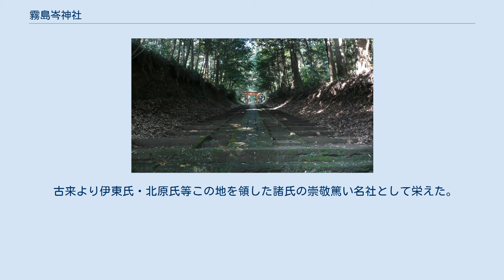霧島岑神社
霧島岑神社（きりしまみねじんじゃ）は、宮崎県小林市細野にある神社。
延喜式内社の論社であり、旧社格は県社。
 瓊々杵命、彦火々出見命、鸕鷀草葺不合命は皇室の祖先として日向三代と称せられ、木花咲耶姫命、豊玉姫命、玉依姫命はそれぞれの配偶神である。
 参道 創建年代は不詳で、６世紀中期頃とも伝えられるが、天孫降臨から日向三代に関わりの深い神社とされている。
 社伝によると、国史の初見である続日本後紀の承和４年（837年）８月１日条の「日向国子湯郡都濃神。妻神。宮埼郡江田神。諸県郡霧島岑神。並預官社（都農神社・都萬神社・江田神社・霧島岑神社を官社に預かる）」とし従五位上を授けられたと記載されている「霧島岑神」が当社であるといわれる。
 日本三代実録には、天安２年（858年）従四位下に叙せられている。
 また、延喜式神名帳記載の「日向国諸県郡霧嶋神社」を当社に比定する説がある（式内社論社）。
 当初は高千穂峰と火常峰（御鉢）の中間地点の「瀬多尾（せたお）（背門丘・瀬戸尾）（宮崎県西諸県郡高原町）」に鎮座していたので、瀬多尾権現とも称され、別当寺を瀬多尾寺と称したと伝わる。
 天慶・天暦の頃、性空上人が霧島岑神社に参籠の折り、山麓四方に夷守神社他四社を創建し、本社である霧島岑神社（別名、霧島山中央権現宮）を合せて霧島六社権現と称したという。
その神仏習合の時代には、参道途中の瀬多尾寺に大日如来が据えられ、霧島山中央六所(六社)権現（霧島岑神社）とも言われるようになった。
その後その名の通り、霧島六社権現の中心として信仰を集め、霧島信仰が隆盛期を迎える。
 天永３年（1112年）韓国岳噴火、仁安２年（1167年）大幡山噴火と相次いで神殿を焼失したが、その都度元の地に再建された。
文暦元年（1234年）には至近の火常峰（御鉢）が噴火し社殿は焼失、この高地に湧いていた天の井が渇水したことから末社の霧辺王子神社の辺に遷座され、その地を”新瀬戸尾”と称した。
 しかし、享保元年（1716年）に新燃岳が噴火し社殿が再び焼失、御神体は今坊権現に奉遷、次いで細野村岡原に遷座されたが”新瀬戸尾”の地は全く荒廃したので、享保１４年（1729年）、夷守岳（ひなもりだけ）中腹に社殿を再建、明治初頭まで鎮座された。
その地を未だに築地という。
 明治５年（1872年）に県社に列せられ、明治６年（1873年）に同じく霧島六社権現に数えられていた夷守神社を合祀した後、夷守神社跡地（現在地）に遷座し現在に至る。
 三国名勝図会には『霧島大権現宮』と六社の本宮であったことが記されており、かつては霧島中央権現とも称されていた事などから、本来は当神社が霧島神社の本元本宮としての「霧島岑神宮」として、霧島六社権現の御本社となるはずであったものを、当時の明治政府の中枢にいた薩摩藩閥の政治力によって鹿児島県側にある分社の西御在所霧島権現(現霧島神宮)が御本社の様になったものと思われる。
 古来より伊東氏・北原氏等この地を領した諸氏の崇敬篤い名社として栄えた。
島津義弘が飯野城を居城としていた際は度々当社を参詣し、神領として毎年米100俵を寄進するなど厚く崇敬を受けている。